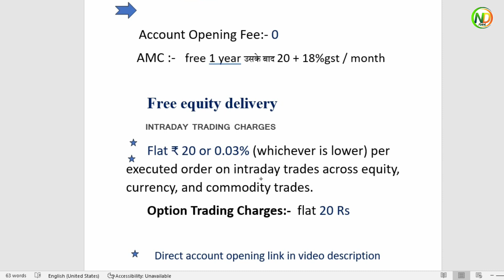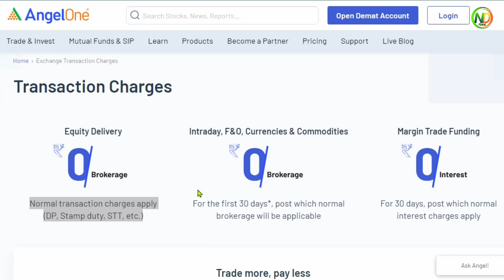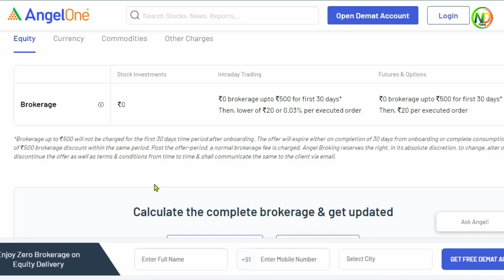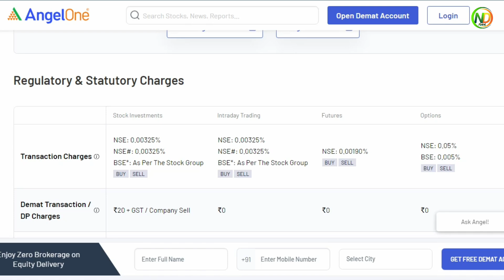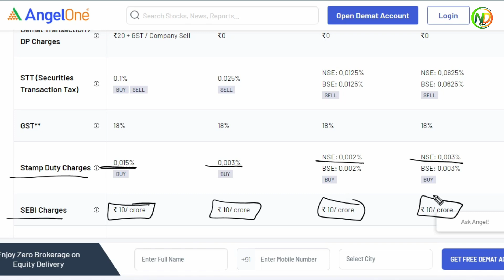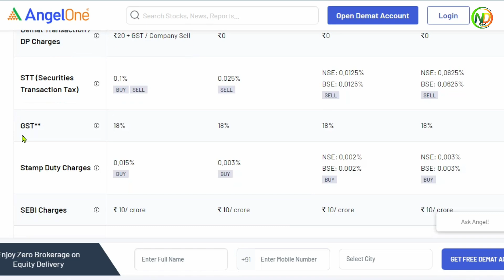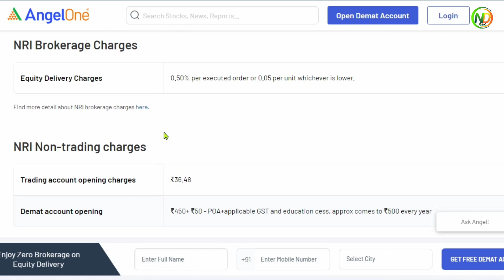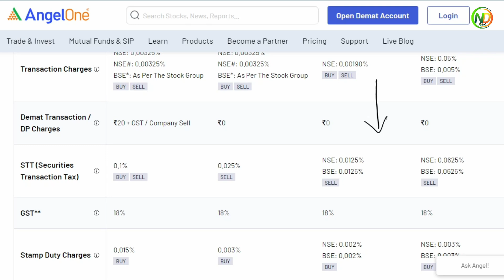Angel one charges | Angel one brokerage charges | Angel one charges list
angel one hidden charges | angel one brokerage charges | angel one charges in hindi